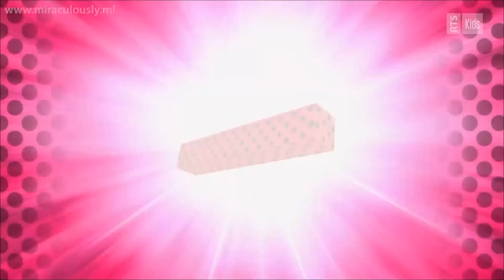TRUTH WITH ENGLISH SUBTITLES !! Season 4 Episode 1 [Part 9]